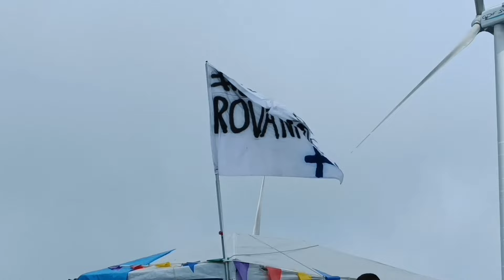Final Day Highlights WRC | Ogier Wins Rally Portugal 2024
Sebatien Ogier se hace con la victoria del rally de Potugal 2024, en el día anterior Rovanpera había sufrido un vuelco con su coche y Hyundai no logró hacer frente al poderío de Toyota.

After the Kalle Rovanpera accident, Sébastien Ogier wins in this Portugal 2024 rally.